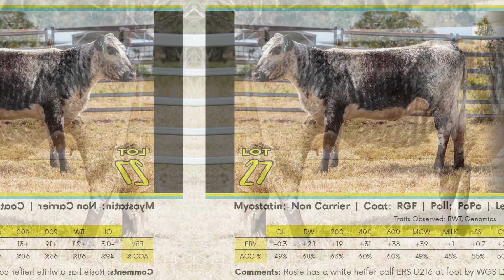Lot 27 ERSYLDENE East Coast Select Sale